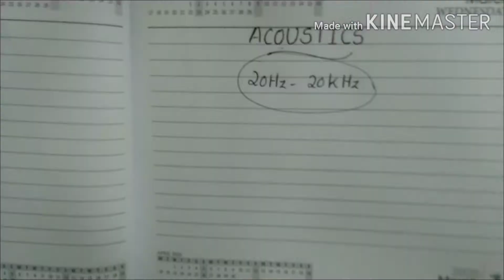Acoustics Part 1 # Module IV # PHT 110 B: Engineering Physics (Non-Circuit Branches) # B.Tech KTU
The video explains characteristics of musical sound, Sound Intensity Level(SIL) in Decibel , its problems, reverberation, Sabines formula for reverberation time and the factors of building acoustics.

It is in Module IV for Engineering Physics (PHT 110 B) of Non-circuit Branches introduced in 2019 Scheme of B.Tech APJ Abdul Kalam Technological University (KTU).